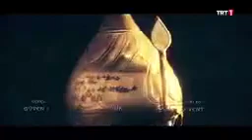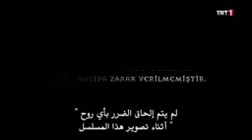المؤسس عثمان الحلقة 32 كاملة مترجمة للعربي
الهدف ان نصل الى 100.000✅مشترك😍
وبجهودكم سوف نصل😍
ليس صعبا فقط ادعموني اعزائي ❤
لاتنس آن تضغط زر الإشتراك بل قناة 👆
ولاتنس الإعجاب بل فديو لان إعجابك يدعمني بفضلك👍
وفعل زر التنبيهات لكي يصلك إشعارت 💬
ودمتم بخير وصحة وعافية ولاتنس إن فعلت هاذا سوف تصبح جزءً من اسباب نجاحي وامل ان تعجبكم القناه❤